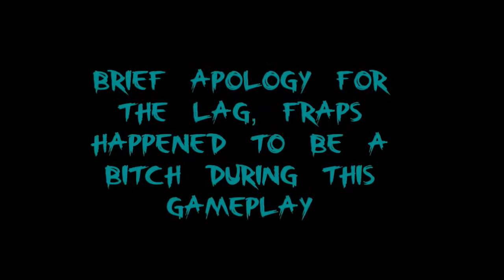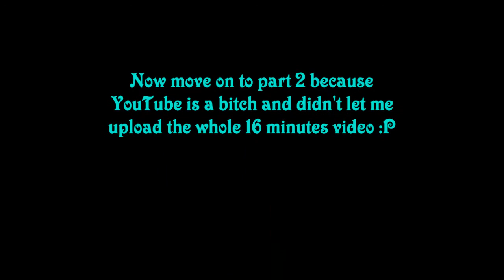Touhou 13.5 Demo Gameplay (1/2)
I really can't wait for this to get a full version, let alone for the English patch! ;D
Stay updated through Gensokyo!